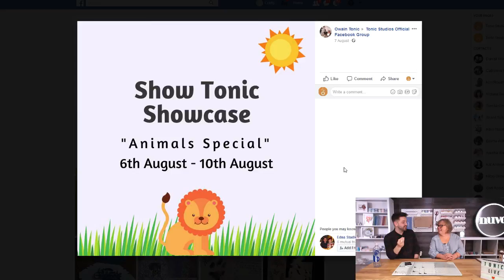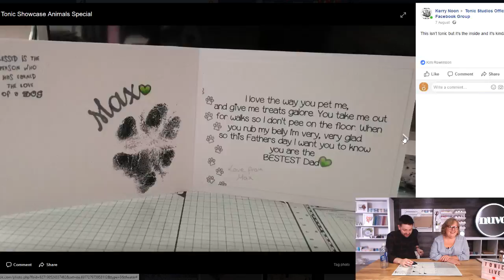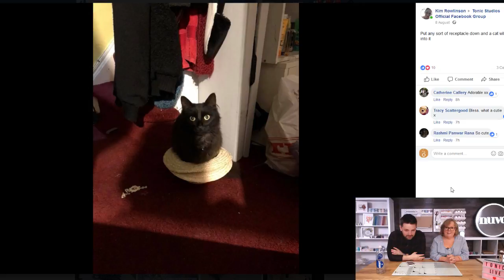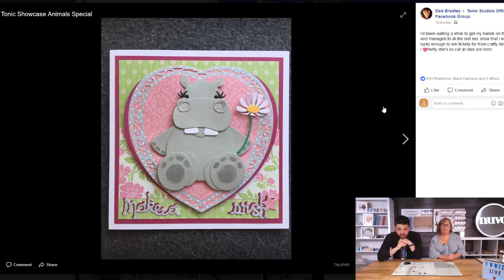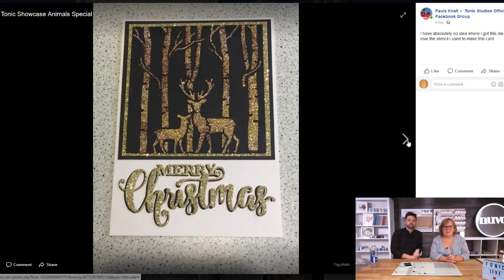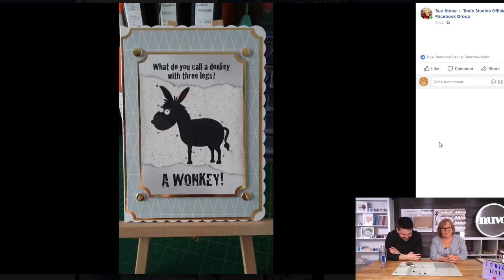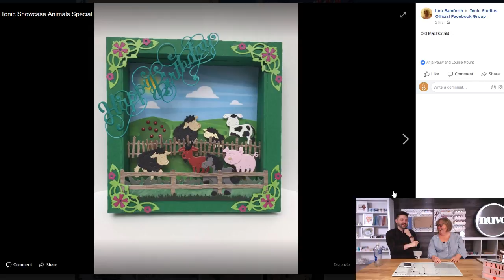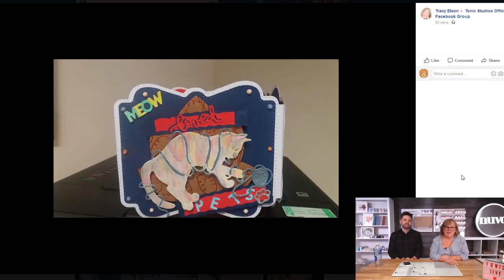Show Tonic Showcase No. 78 - 10th of August 2018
Join the Tonic Trio LIVE as they go through your wonderful makes from the past week you've uploaded to the Official Tonic Facebook Group.

Upload your cards and projects today and appear on next weeks show, by visiting the Official Tonic Facebook Group

Weâve always got lots going on across social media to join in with, so follow us across the platforms listed below for demonstrations, competitions, and crafty fun.